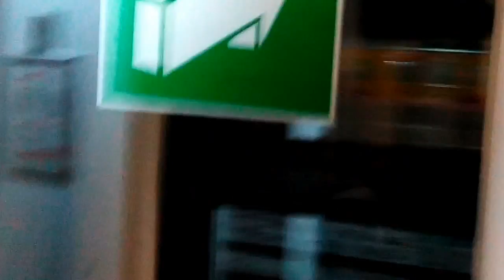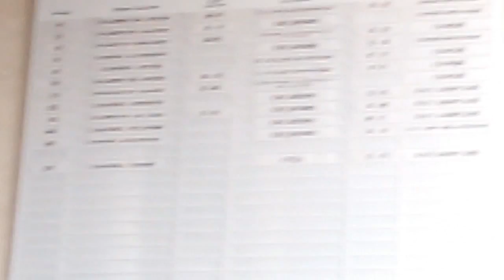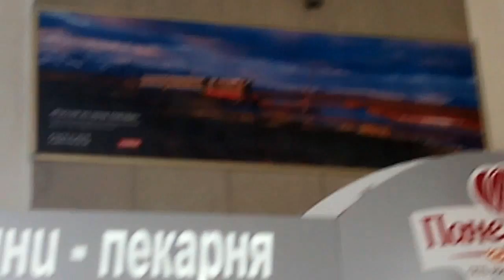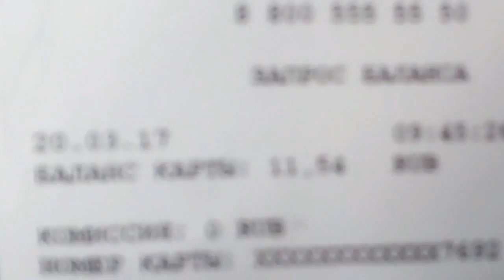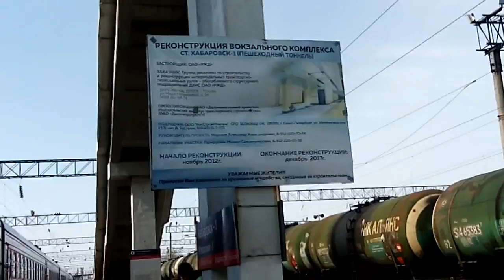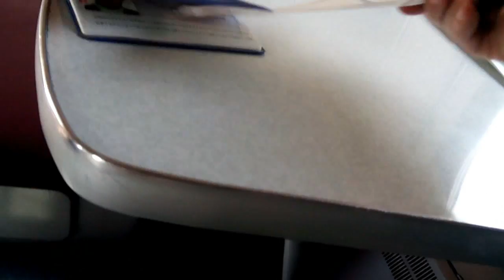Отец солдата нового облика - 1 серия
Комсомольск-Хабаровск-ЕАО, начало пути.
Пока выкладываю черновик без титров и закадровой озвучки, так как 12 гигов материала  снятого в течении 10 суток, невозможно быстро и глубоко художественно обработать, кроме  есть чисто экономические причины - просто боюсь что старый ноут сдохнет и вы не увидите хроник о жизни народа на  ДВ, Амурской области и Забайкальского края, в стрёмную путингскую эпоху разрухи и всеобщей продажности и вахтового оскотинения. Впрочем от том как "развивают" эти регионы можно судить даже по видам из окна вагона.